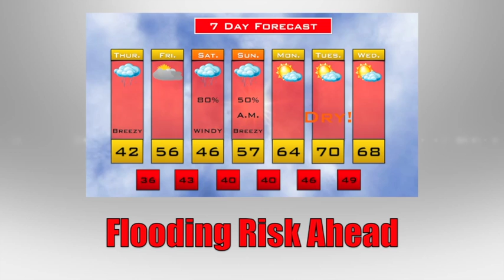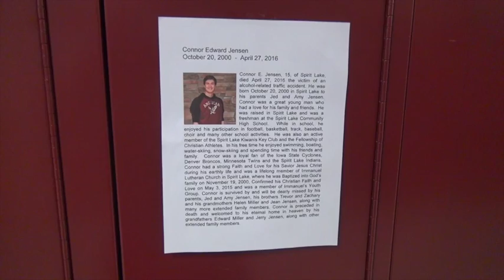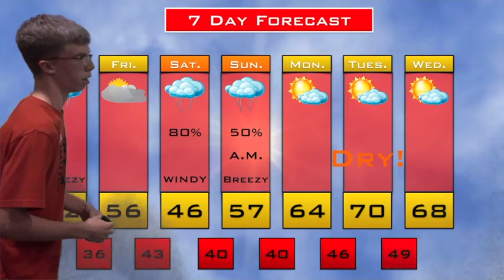Thu Apr 28 Newsbreak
This video is about Wed Apr 28 Newsbreak